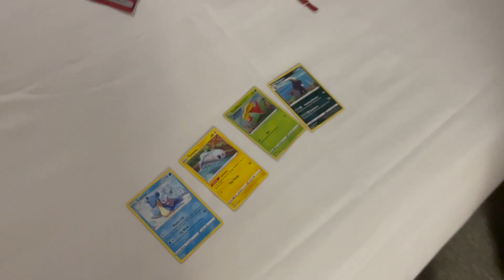Florida Vlog | Vero Beach, Volcano Bay, and Disney Springs